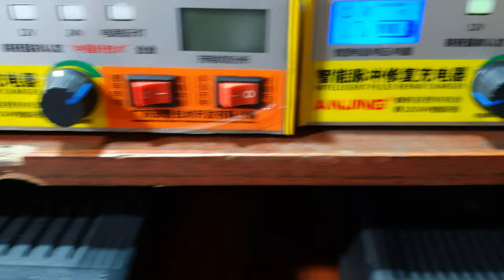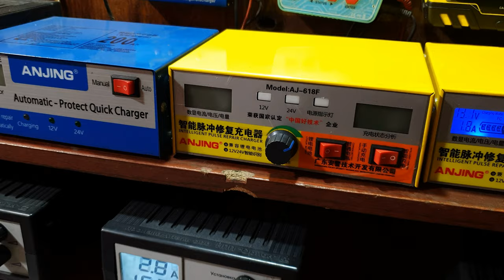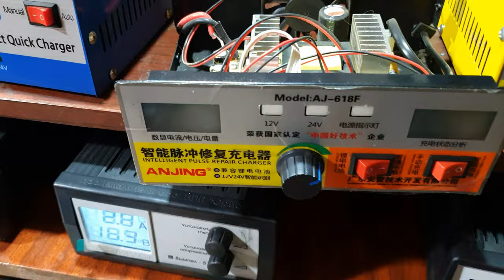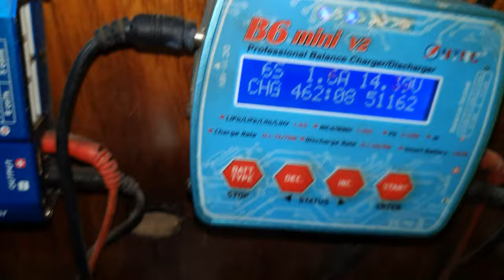Китайский зарядник свистит.Мажем кулер.